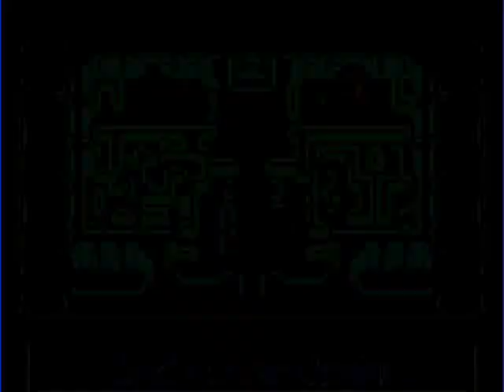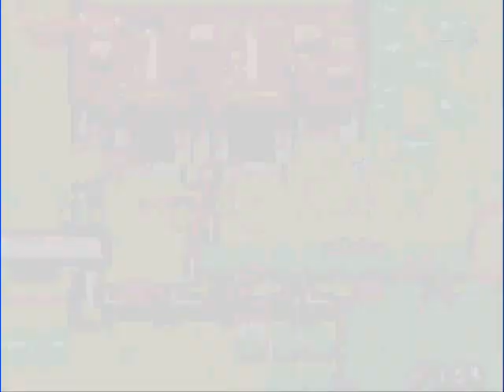Legend of Zelda: The Minish Cap #14 - The Hardest Book Hunt Ever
Hello everyone!  Today, we embark on a giant book collection spree.  Trust me, sounds simple, but if you're not paying attention to the story/don't know your LoZ content well enough, this is a pain in the butt quest to do.  :)